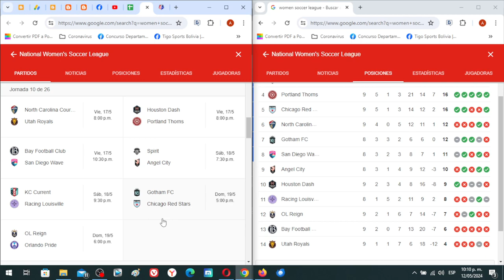Futbol femenino en Estados Unidos 2024, Fecha 9: Resultados, Posiciones y fixture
Revisamos lo que paso en la fecha 9 de la National Women's Soccer League 2023 de Estados revisar mas